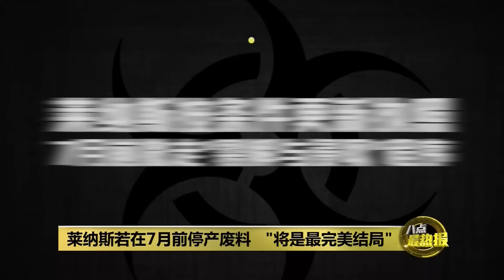最坏结果恐全面撤资 "莱纳斯或把大马告上庭" | 八点最热报 19/02/2023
面对莱纳斯抗议政府设下更新营运执照设下的条件，那政府最终有可能U转吗？莱纳斯稀土厂在我国的命运，会如何呢？科艺部长郑立慷受访时，给出了3种可能性。最好的情况、最坏的结果、以及政府可能给予莱纳斯的通融。